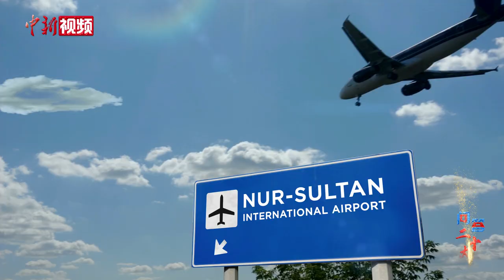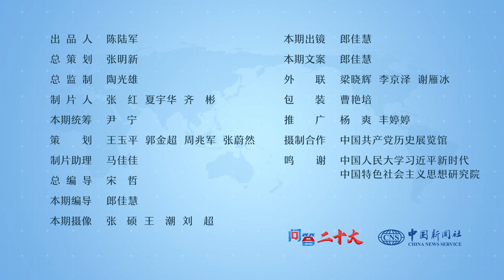【问答二十大】为什么中共的党代会五年开一次？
中共中央政治局会议建议，中国共产党第二十次全国代表大会于10月16日在北京召开。而中共十九大是在2017年召开的。为什么党代会每五年举行一次，而不像全国“两会“一样每年都召开？中新社“问答二十大”栏目邀请权威专家，共同为您解答。